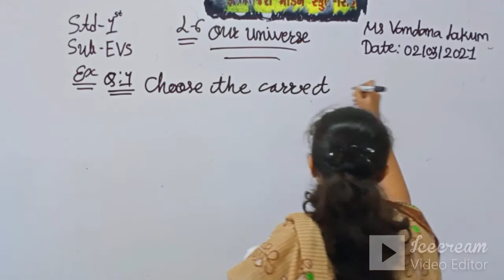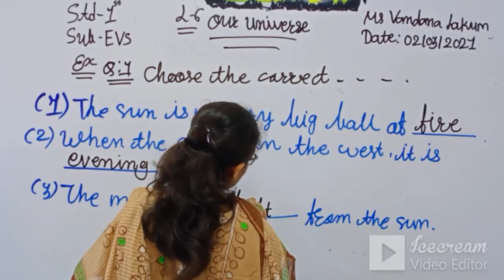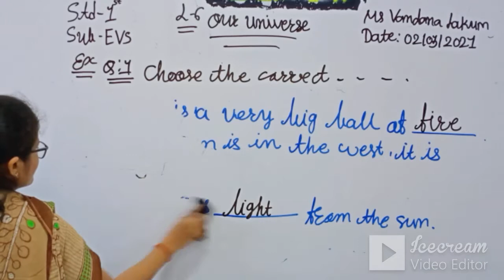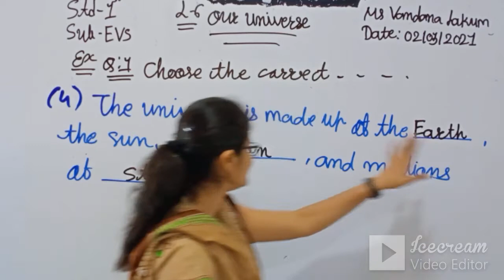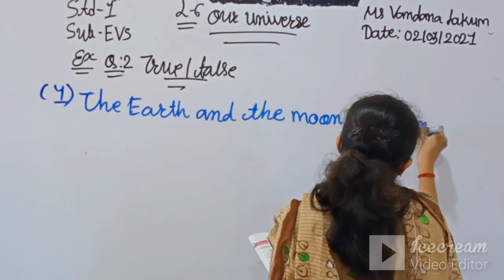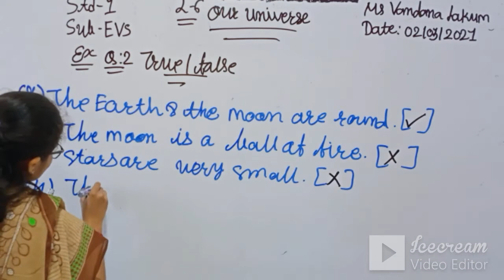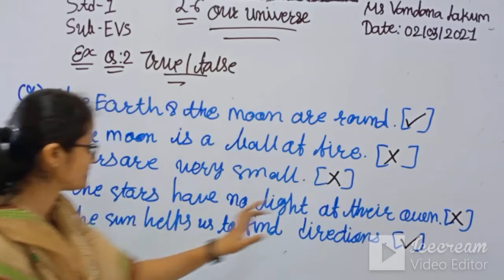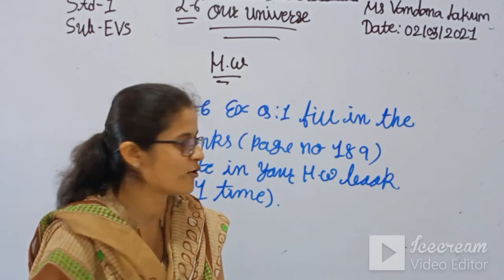STD 1 (ENG. MED) | EVS | CH 6 | TEACHER: MS. VANDNA LAKUM